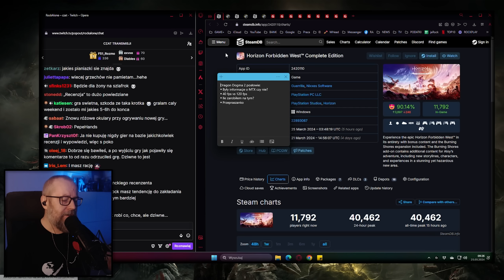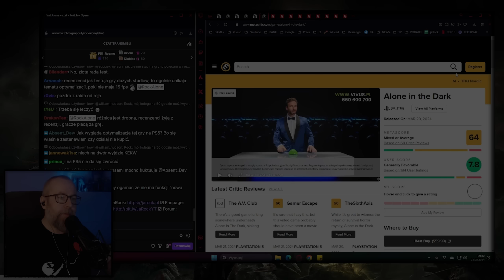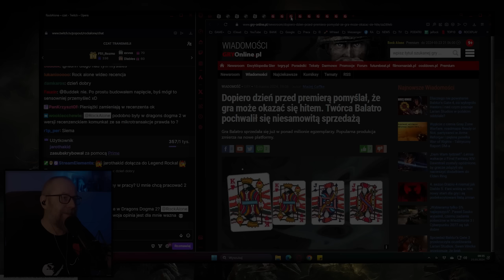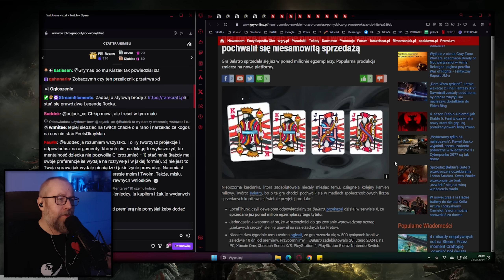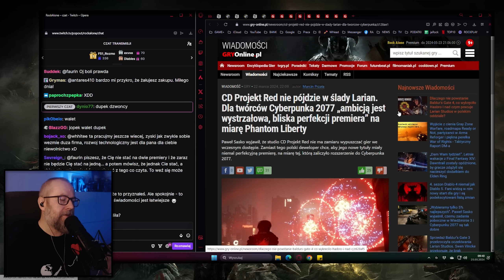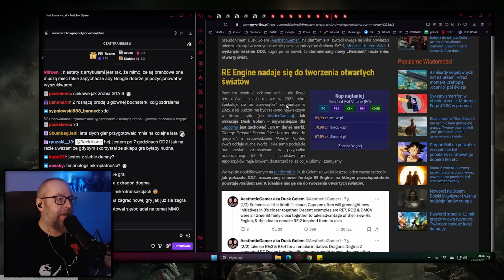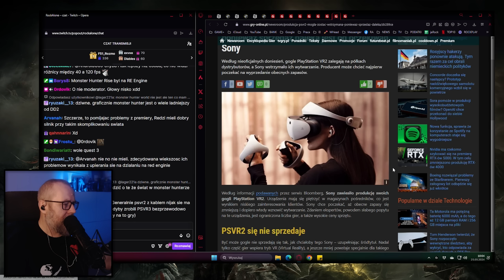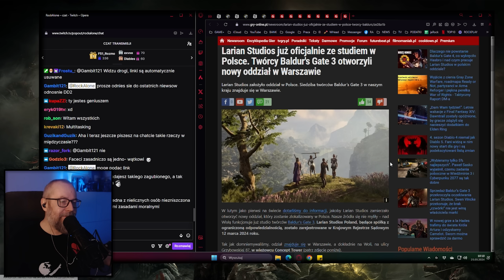Przepraszam za grzechy | Przegląd Tygodnia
Czasy
0:00 - Wstep
0:29 - Dragon's Dogma 2 Recenzja
7:01 - Horizon Forbidden West Complete Edition
8:53 - Dragon's Dogma 2 Statystyki
11:40 - Alone in the Dark
12:44 - Bulwark: Falconeer Chronicles
14:31 - Open Roads
15:46 - Balatro
19:44 - Przyszłość CD Projekt Red
30:55 - AI w Game Devie
34:03 - Resident Evil 9 użyje technologii Dragon's Dogma 2
41:08 - PSVR2
44:17 - Larian Studio w Warszawie

Ważne linki:
^^ Mój sprzęt do nagrywania: